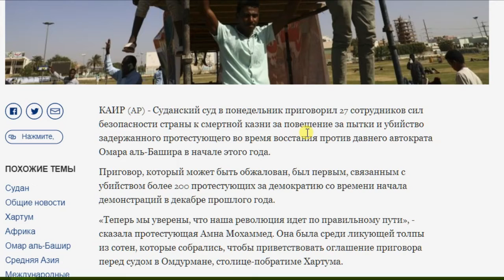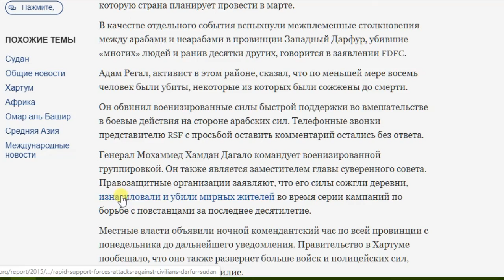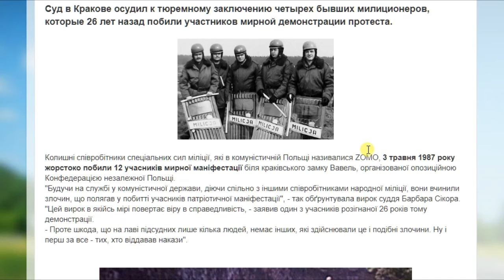27 чел за одного. История в Судане, поучительная для всех: власти, народа, правохранителей, будущего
Всё в 21 веке документируется и запоминается. Гнилой и подлый Род наказывается.
Декабрь 2019 года.